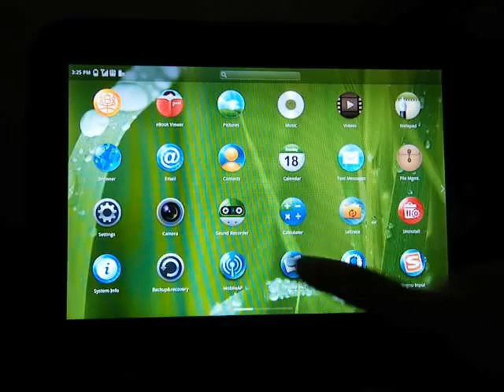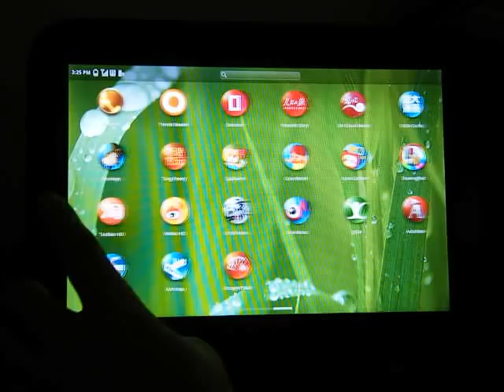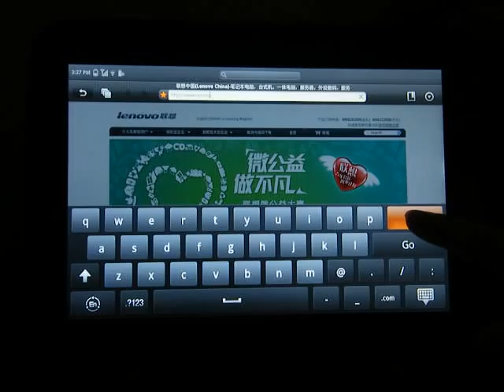Lenovo LePad 3G Android Tablet Part 1 by HOTMID.com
Lenovo LePad 3G Android Tablet